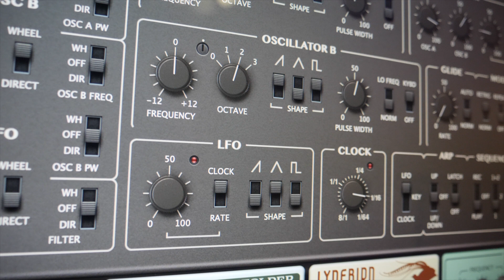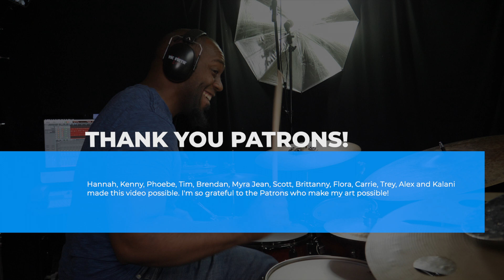WHEN MY MIND WAS FIRST OPENED by Paul Gavin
• When My Mind Was First Opened is the story of listening, considering, accepting, and acting. Enjoy!

• Early Access to Videos
• Credit in Videos
• Drumless tracks & sheet music are FREE for Patrons
• Behind the scenes videos and audio
• With Click
• Without Click
• Sheet Music of Solo Vocabulary

Filming:
• Panasonic LUMIX GH5
• Panasonic LUMIX GH4
• Panasonic 12-60mm Lens
• Panasonic 25mm Lens
• Yi 4k Action Camera
• Studio Lights
• Camera Mounted Light
• Smaller Camera Mounted Light

Drumming:
• Meinl Transition Ride
• Meinl Sand Hats
• Meinl Jazz Club Ride
• Meinl Trash Crash